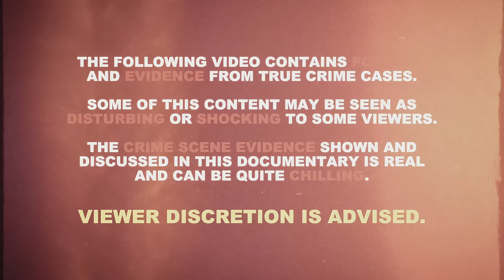Deadly Consequences of Irina Yarmolenko's Car Crash | True Crime Documentary 2024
The true crime case of Irina Yarmolenko led investigators to a plethora of clues, but never led them to her killer. While Mark Carver was arrested for the crime, his arrest was suspicious, to put it lightly. Detectives used DNA evidence to tie two men to the crime scene, but this evidence didn't hold up in court. So what happened to Irina Yarmolenko? Well… its a scary mystery.

Chapters:
00:00 Intro
00:53 Beginning
02:35 The Crime
05:34 The Investigation
10:10 A Person of Interest
14:53 The Trial
20:48 Outro